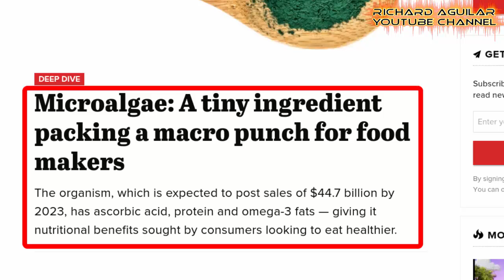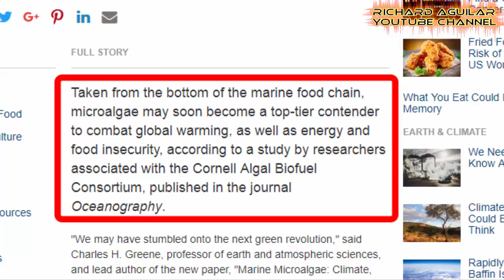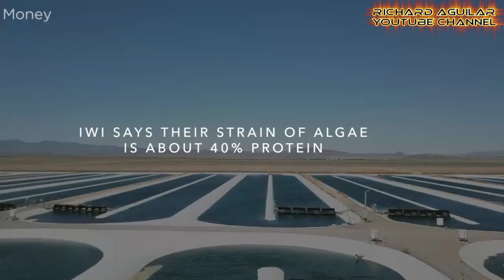Are Microalgae The Next Generation Food of the Future?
Could this marine plant be the solution to food insecurity?

Don’t you know that Microalgae can be made into powder, oil, butter and flour? It can also be incorporated into all types of food products like burgers, beverages, baked foods, ice creams and many many more. And it can even be incorporated into cosmetic products as well.